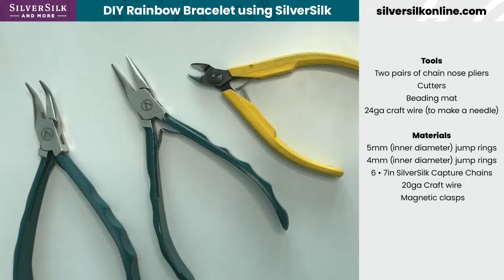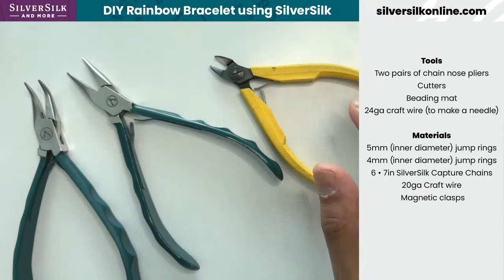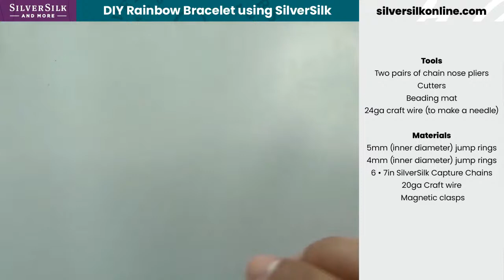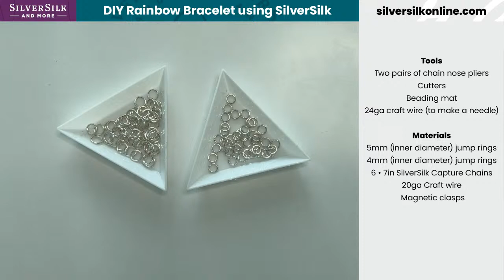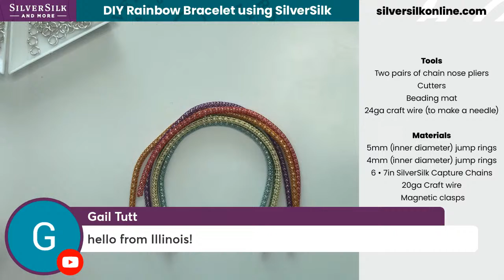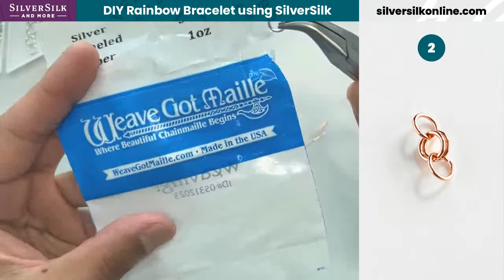DIY How to Make a SilverSilk Capture Chain Rainbow Bracelet with Chainmaille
Create the DIY colorful rainbow bracelet with vibrant, eye-catching colors using the innovative SilverSilk Capture Chain. This versatile chain allows you to easily weave an array of vibrant colors together, resulting in a stunning and unique accessory that is sure to brighten up any outfit.

Kit materials:
Large Sparkly Clasp
Jump Rings in Size A
Jump Rings in Size B
6 • 6in strands of SilverSilk Capture Chain
1 • 6in BONUS SilverSilk Capture Chain (Preorder Only)

Tools:
Bent Chain Nose Pliers
Chain nose pliers
Cutters